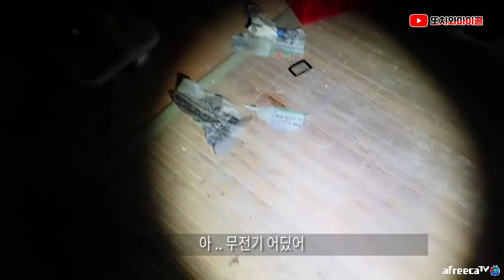[ENG SUB] 무전기에서 들린 SOS 신호, 여긴 하늘소.. 이거 실화였어?